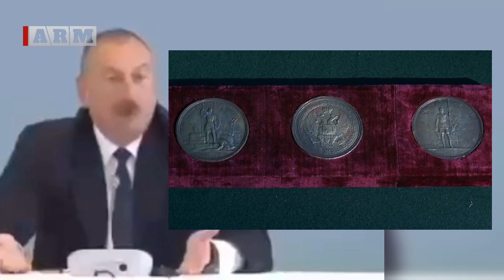АЗЕРБАЙДЖАНСКАЯ ЛОЖЬ МОЖЕТ БЫТЬ ПРАВДОЙ, –ПРИ НЕЗНАНИИ ДРЕВНЕЙ ИСТОРИИ.